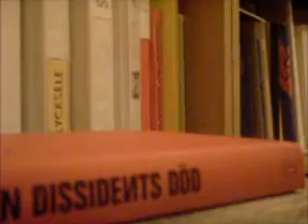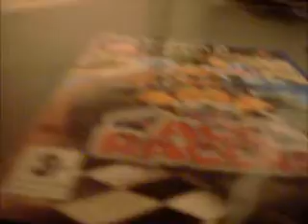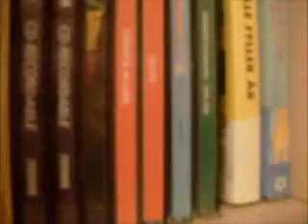Lego The Magic Portal 2